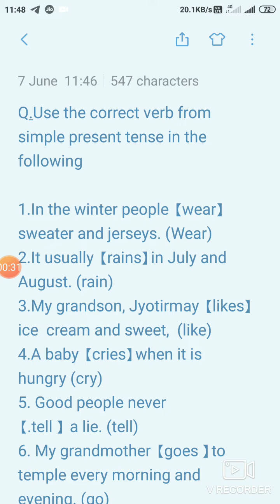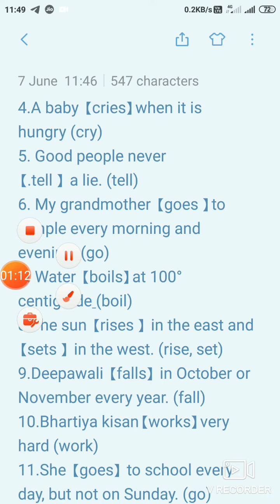Verb Tenses (Practice Questions) (Part-VII)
In this video we are providing you an exclusive practice test answer key on the above topic. Hope you will like it !!!